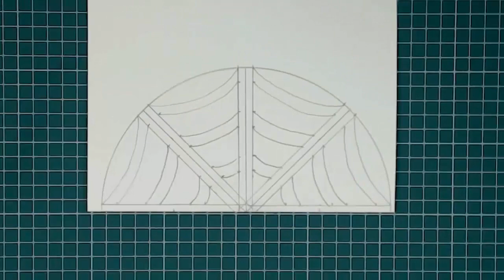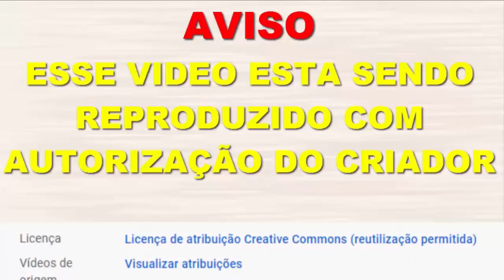Diy | Teia de aranha para o Halloween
Artesanato para decoração da sua casa ou para enfeitar outros tipos de artesanatos, utilizando o material e.v.a você pode fazer varias flores, vestidos para bonecas Barbie, animais para decorar festas, espadas para cosplay e muito mais, no tutorial de hoje ensino como fazer lindas teias de aranhas para suas festas de halloween, DIY | ou passo a passo de outros  trabalhos link abaixo nas playlists

Crafts to decorate your home or to decorate other types of crafts, using foam sheet you can make various flowers, dresses for Barbie dolls, animals to decorate parties, swords for cosplay and much more,in today's tutorial I teach you how to make beautiful roses that you can also use as mini roses or giant roses it will all depend on your mold,
DIY | or step by step other works link below in playlists

Поделки для украшения вашего дома или для украшения других видов поделок с использованием фоамирана. вы можете сделать различные цветы, платья для кукол Барби, животные для украшения вечеринок, мечи для косплея и многое  другое,
в сегодняшних урок Я научу вас делать красивые розы, которые вы также можете использовать как мини-розы или гигантские розы это будет все
зависит от вашей формы, сделай сам | или пошагово другие работы по ссылке ниже
в плейлистах